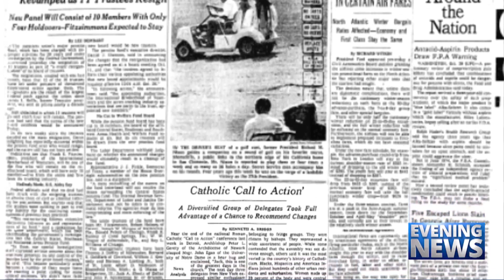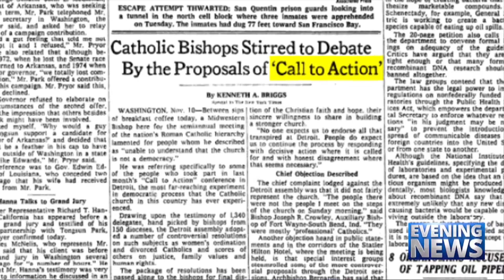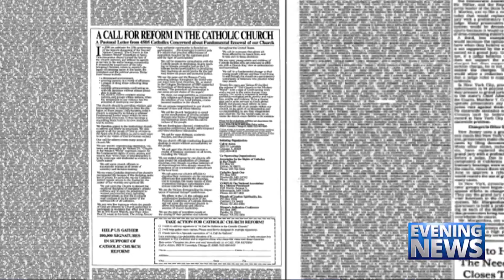Catholic — News Report — Dissent: Detroit to Deutschland